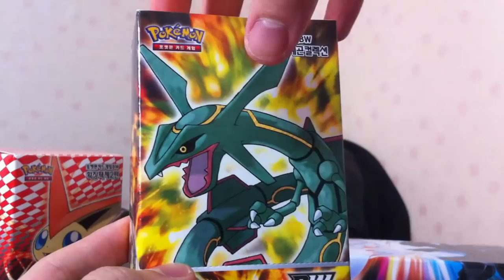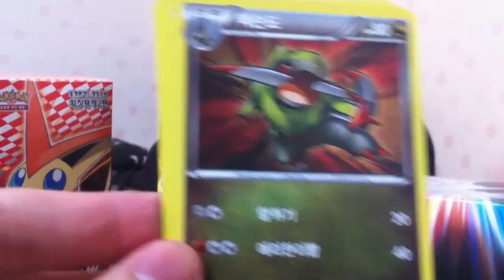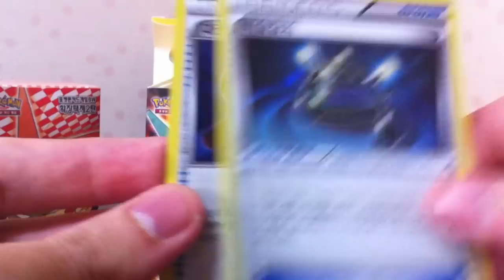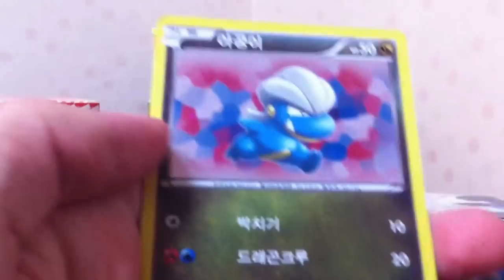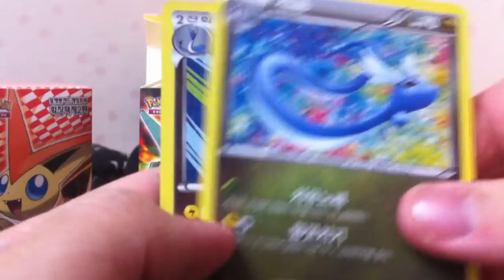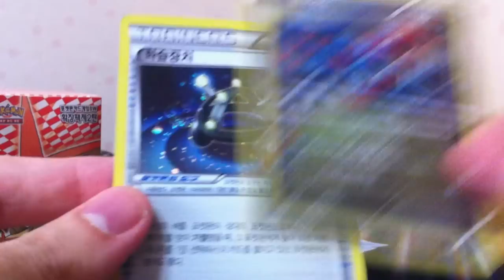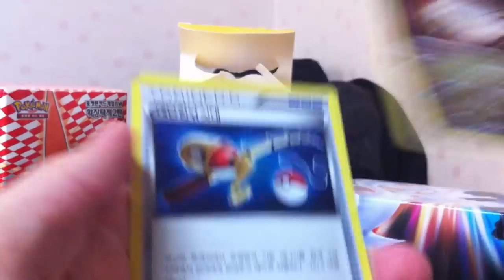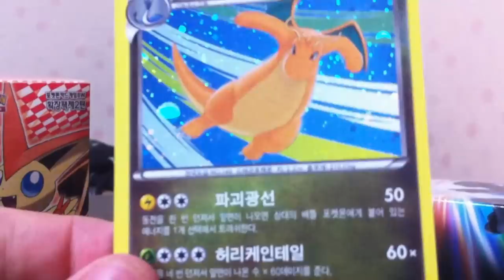Opening Korean Dragon Collection Booster Box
I really like this set.